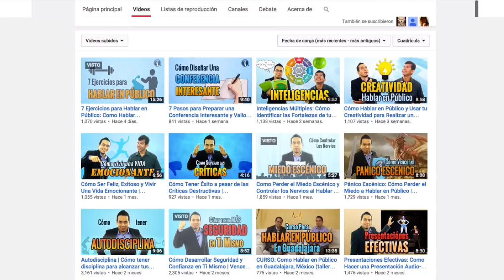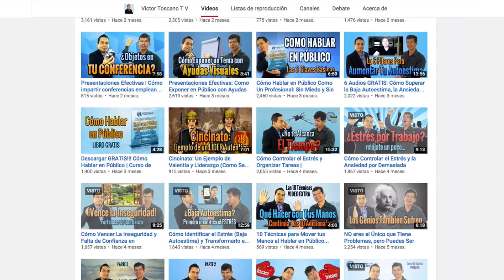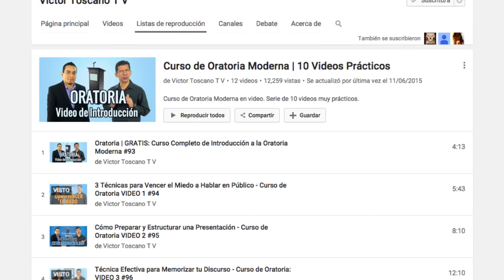Las 3 Claves para tu Superación Personal | Desarrollo Personal, Autoayuda y Motivación #129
Superación Personal: Las 3 Claves del Desarrollo Personal, Comunicación Efectiva y Liderazgo | Autoayuda...

☰ RESUMEN:

• Las 3 Claves para tu Superación Personal.

¿Alguna vez te has detenido a pensar que es la felicidad?

Hola soy Victor Toscano, y he creado este canal Victor Toscano TV para publicar constantemente videos que giran en torno a tres temas principales.

• Desarrollo Personal,
• Comunicación,
• Y liderazgo.

Hola yo soy Víctor Pérez. Soy el socio de Víctor Toscano y quiero destacar que nuestros videos van enfocados a solucionar problemas de la vida real.

Nosotros siempre tratamos de darte consejos e ideas prácticas para que tú puedas adquirir las habilidades específicas que te ayudarán a mejorar tu vida.

Entonces veamos cómo estos tres elementos que te mencionamos al comienzo te pueden ayudar a vivir una vida más feliz y más llena de logros.

Lo primero es el desarrollo personal que te mantiene vivo, avanzando, tomando acciones enfocadas en los asuntos principales y vitales para el buen funcionamiento y la mejora de tu vida.

Para esto, nosotros dividimos el crecimiento personal en 3 partes:

» 1. Tu salud, resistencia y flexibilidad física.

Porque estos elementos son clave para que puedas:

Tomar acciones decididas para lograr tus metas.
Mantener niveles altos de entusiasmo y energía.
Sentirte vivo y utilizar tu cuerpo como una herramienta para experimentar felicidad y confianza en ti mismo, para que después puedas compartirla con tus seres queridos y el resto del mundo.

» 2. Tu salud psicológica.

Porque cuando dominas tu mente:

Te conoces,
Te entiendes,
Y te amas a ti mismo.

Eliges cuidadosamente tus pensamientos, tu actitud y tu conducta para aspirar a ser una persona positiva. Tienes el control de tu vida y la diriges para obtener grandes logros.

» 3. Ejercicio de tu conciencia.

Que tiene que ver con:

✓ Saber respirar profundamente para enfocar tu atención en el aquí y el ahora.

✓ Poder relajar tu cuerpo fácil y rápidamente.

✓ Ser capaz de limpiar tu mente de pensamientos.

✓ Tener la capacidad de controlar el estrés en vez de que éste te domine a ti, gracias a que aplicas técnicas probadas de relajación y control de las emociones.

✓Hacer meditación de manera continua para mejorar tus habilidades de concentración y enfoque.

En nuestro canal tú puedes encontrar muchos videos relacionados al crecimiento personal donde exploramos temas de bienestar, control emocional, autoestima, hábitos positivos, entre otros.

Todos estos videos te los entregamos de forma gratuita. Eso es bastante material valioso que tú puedes obtener sin ningún costo.

Y al ver nuestro canal te darás cuenta de que el tema que más frecuentemente abordamos es el de comunicación. Esto es porque creemos que la comunicación es uno de los fundamentos principales para que tú desarrolles relaciones significativas con los demás, alcances tus objetivos de vida y seas feliz.

El último punto es el liderazgo, que nosotros definimos como la habilidad que tú puedes desarrollar para inspirar a otros a través de tu iniciativa y tus acciones positivas. De esta manera tú puedes aprovechar la oportunidad que la vida te presenta para cautivar, inspirar y servir de guía a los demás.

Acompáñanos en este viaje trascendental a través de la espiral ascendente de tu desarrollo personal.

Continúa mejorando tus habilidades de comunicación con los consejos y técnicas que te aportamos y así podrás cautivar a las personas que interactúan a diario contigo.

Desarrolla y domina tus habilidades de liderazgo para que trasciendas inspirando a otros a través de tu proyecto de vida.

Te saludamos tus amigos Victor Toscano y Víctor Pérez.

"La felicidad no es algo que obtengas ya hecho. Es algo que construyes a través de tus propias acciones"
— Dalai Lama

Nuevo video cada semana con temas de Crecimiento Personal, Comunicación y Liderazgo.